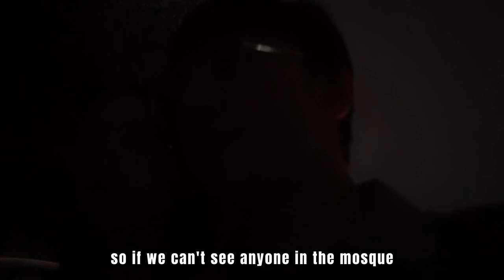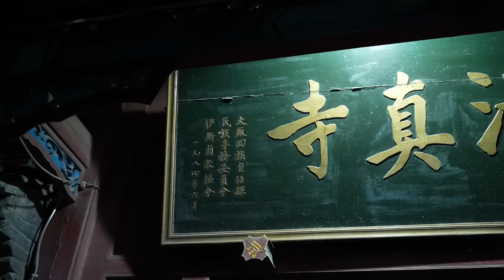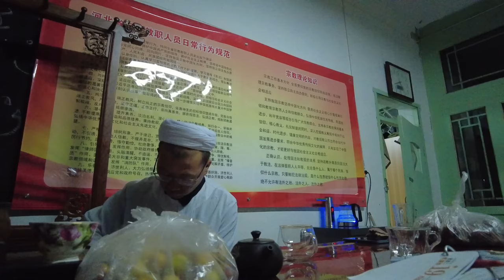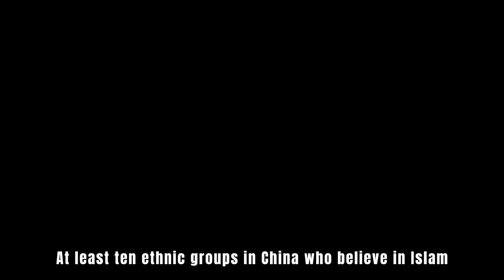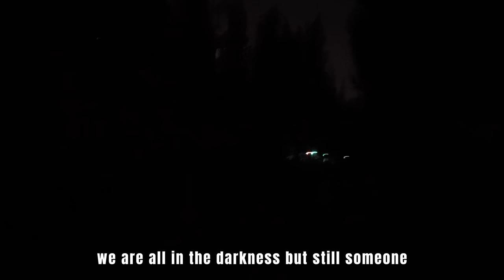Lonely imam in small village mosque，Dachang Hui County eposide 2 of 3